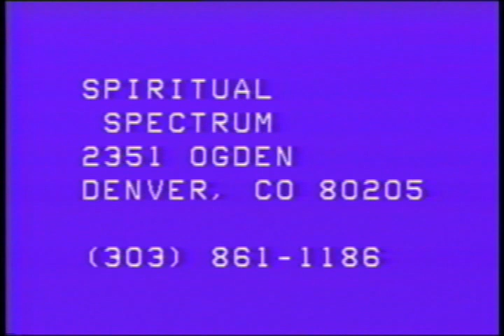Spiritual Spectrum - Theosophy, Hare Krishna & Urantia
Host: James Terrell
Guests: Christilyn Biek - Reader of The Urantia Book, Anuttama Dasa - ISKCON, Beverly Noia - Theosophist